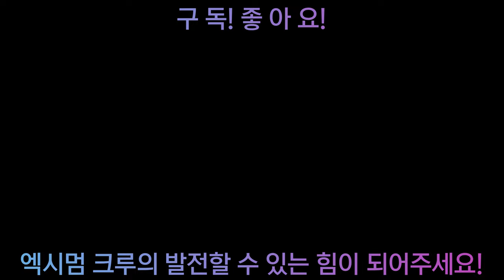휠이 왜 이렇게 됐을까? 세차 환자의 휠 코팅 과정 | 시네마틱 4K ASMR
어쩌면 대한민국에서 유일한 눈앞에서 보는 듯한 ASMR 세차 영상일지도 모를..
음악 깔고 진부한 영상 말고
그저 조금 느리게 천천히.. 있는 그대로 보여주는 것도
나쁘지 않다 생각했습니다.
새로운 도전인 만큼 앞으로 더욱 발전 했으면 좋겠네요.